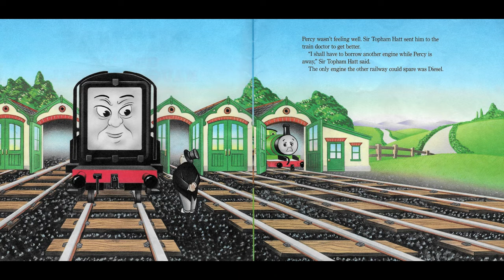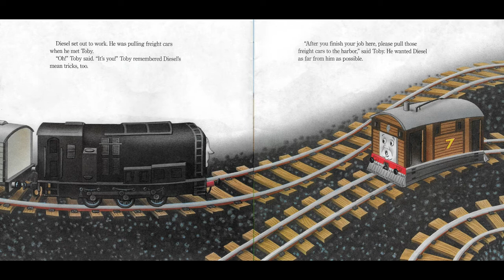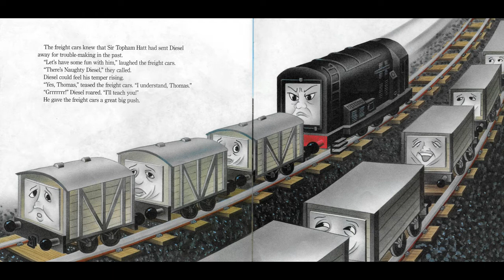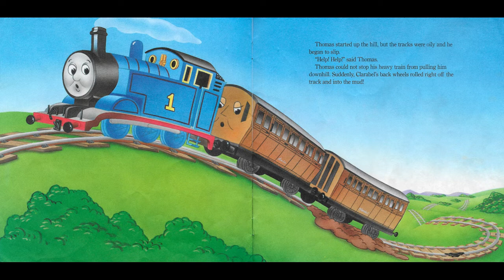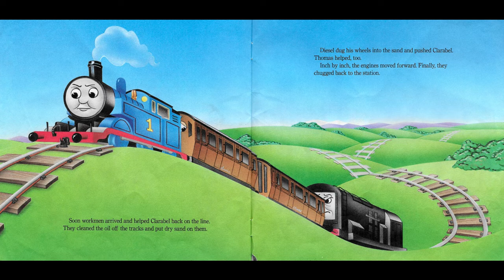THOMAS and the Naughty Diesel - READ ALOUD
Thomas has to work with the Naughty Diesel while Percy is under the weather.  Can Thomas put aside Diesel's Naughty past and work with him?  Listen to the story and find out.